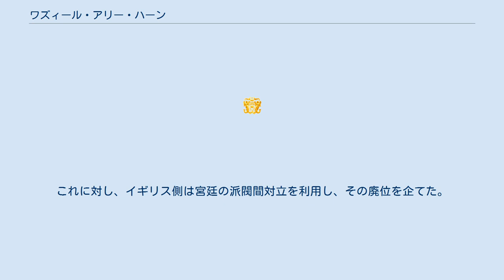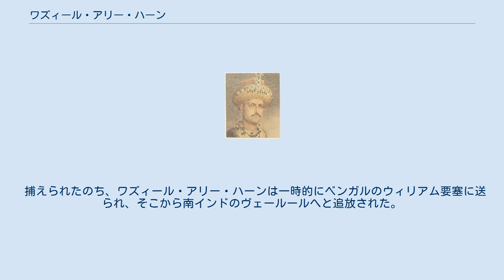ワズィール・アリー・ハーン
ワズィール・アリー・ハーン（ヒンディー語：वज़ीर अली खान, ウルドゥー語: وزیر علی خان‎, Wazir Ali Khan, 1780年4月19日 - 1817年5月15日）は、北インドのアワド太守（在位：1797年 - 1798年）。
 1797年9月21日、父であるアワド太守アーサフ・ウッダウラが死亡したことにより、ワズィール・アリー・ハーンがその太守位を継承した。
 しかし、ワズィール・アリー・ハーンはラクナウのイギリス駐在官らとすぐさま不仲となって公然と反抗するようになった。
これに対し、イギリス側は宮廷の派閥間対立を利用し、その廃位を企てた。
 1798年1月21日、ワズィール・アリー・ハーンはイギリスによって廃位され、叔父のサアーダト・アリー・ハーン2世が太守位を継承した。
彼は年金受給者としてヴァーラーナシー（ベナレス）へと送られた。
 だが、1799年1月14日、ワズィール・アリー・ハーンはイギリスの駐在官を殺害して逃げた。
彼はネパールのブトワルを経て、ラージャスターンのジャイプル王国へ逃げたものの、同年12月にはイギリスに投降した。
 捕えられたのち、ワズィール・アリー・ハーンは一時的にベンガルのウィリアム要塞に送られ、そこから南インドのヴェールールへと追放された。
 1817年5月15日、ワズィール・アリー・ハーンはヴェールール城で死亡した。